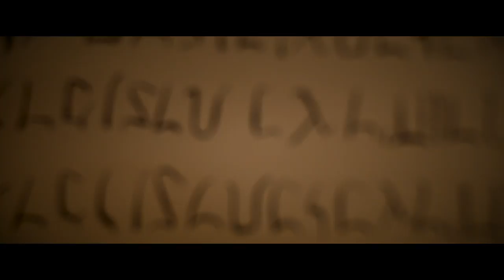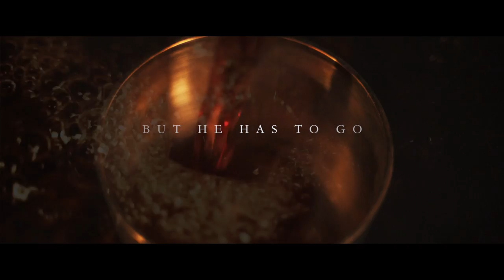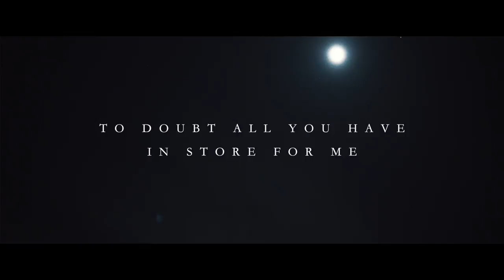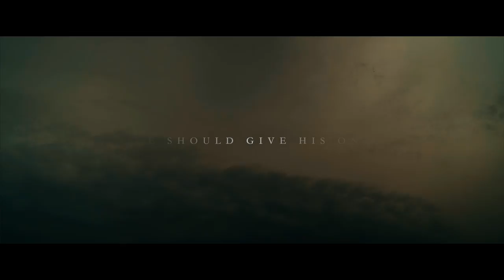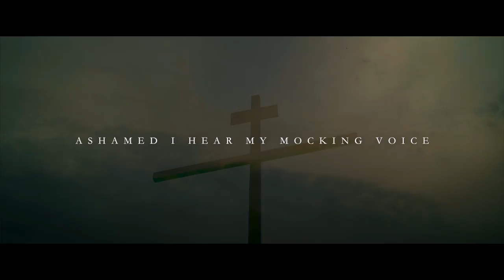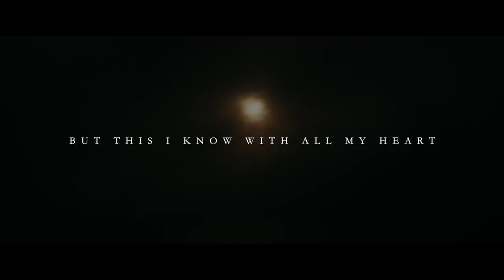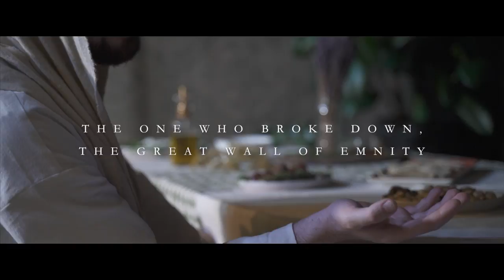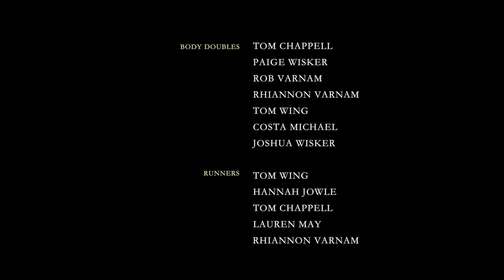MESSIAH - Full Film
MESSIAH is an immersive film experience, diving deep into the final days of Jesus' time on earth. Produced by New River Church, this original film captures the story of Jesus from the witness perspectives of those around him. Mixed in with some well know songs about the cross, MESSIAH aims to take the viewer back 2000 years to the week that changed the world.